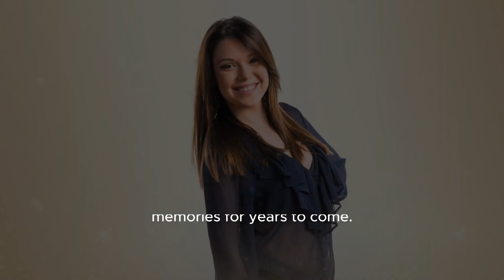Valerie Bertinelli Says She Won't Be 'asked Back' To Appear On The Show That 'saved' Her A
Title: Valerie Bertinelli Opens Up About Not Returning To Food Network's Kids Baking Championship | Celebrity News Hashtags: valeriebertinelli foodnetwork kidsbakingchampionship celebritynews Description: In This Exclusive Video, Valerie Bertinelli Opens Up About Her Decision To Not Return To The Hit Food Network Show, Kids Baking Championship. Find Out The Reasons Behind Valerie's Surprising Announcement And Hear Her Heartfelt Message To Her Fans. Don't Miss This Candid Conversation With The Renowned Actress And Celebrity Chef. Description Hashtags: valeriebertinelli foodnetwork kidsbakingchampionship celebritychef behindthescenes exclusiveinterview Tags: Valerie Bertinelli, Food Network, Kids Baking Championship, Celebrity News, Actress, Celebrity Chef, Behind The Scenes, Cooking Show, Baking Competition, Reality Tv, Tv Series Valerie Bertinelli Says She Won't Be 'asked Back' To Appear On The Show That 'saved' Her Amid Divorce - Yahoo Life | Valerie Bertinelli's Emotional Announcement: Why She Won't Be Returning To Kids Baking Championship